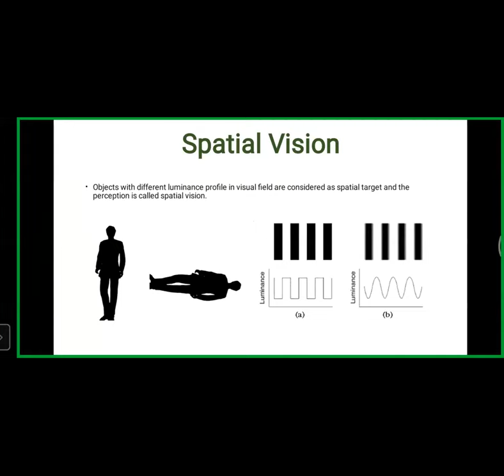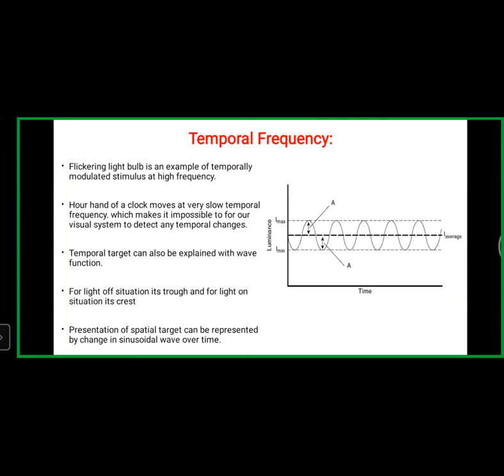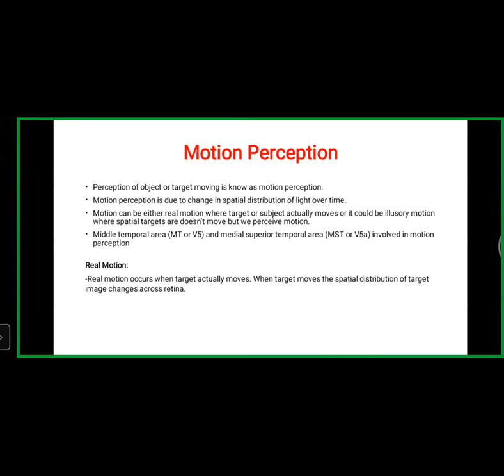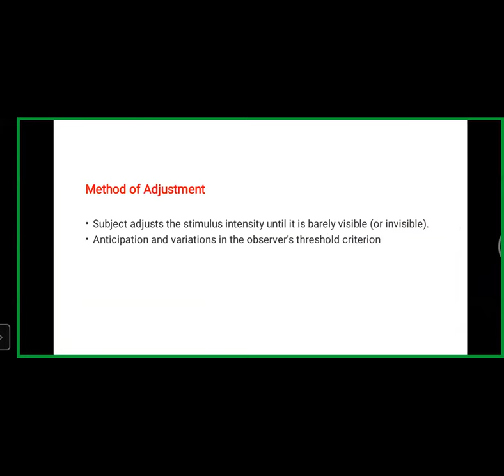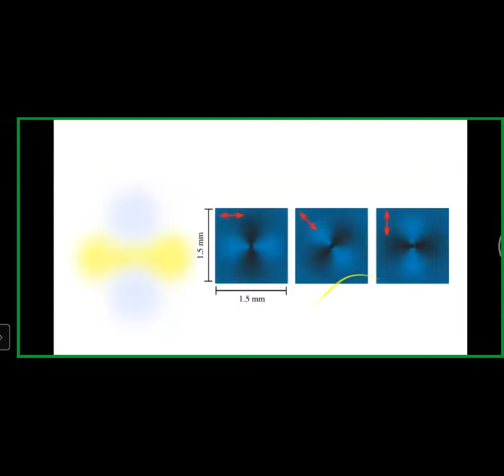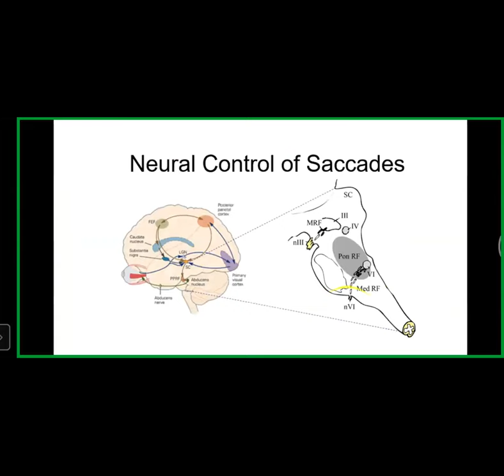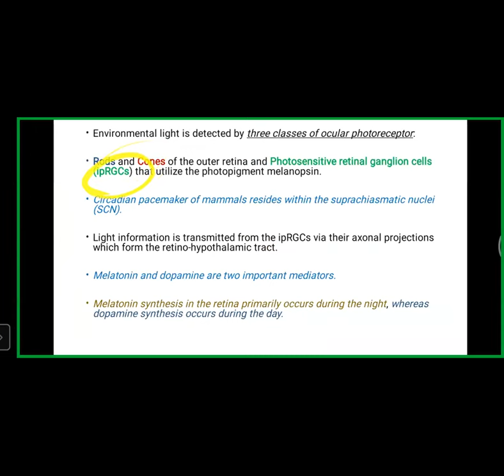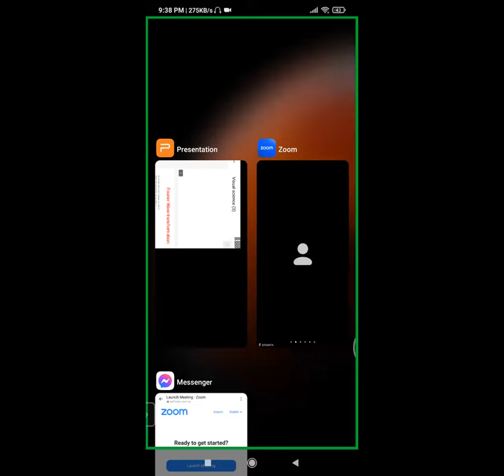Visual Science Review || Preparation Class || Mero Eye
We are a foundation of registered eye health professionals and optometry students who collaborated for philanthropic work. Our foundation advocates worldwide primarily for the academic upliftment of the ophthalmic fraternity. We are strongly focused to provide quality education in a most-cost effective way from experts all over the world. To fulfil the same, we conduct free webinars in the name of ‘Eye Talks’ continuously through the accreditation of CE to the attendees for maximizing their potentials and academic achievements.

Similarly, we encourage clinicians to execute specialities practice at their level through the conduction of different sub-speciality-based programs. On top of these, we have our own Journal and Magazine as a source of perpetual sharing of the knowledge and information, ideas and innovations on the global research map. We intend to deliver current updates in eye health in conjunction with eye care services by this virtue. Over and above, we strive to bring together experts’ experiences and energy of juvenile eye care practitioners to create a sustainable impact on eye care and the public.

Considering the need for lessening the current global threat, we also organize several eye health awareness programs like myopia awareness and digital detoxification programs for the public.  Not only that, we heartily celebrate diversity and inclusivity from the organization’s regional head/partners extended in a few continents and countries. Now, we are determined than ever to expand this firm in every country possible. As we believe in global networking, we are more than happy to welcome aspiring eye health professionals, optometrists and optometry’s students from any corner of the globe to our team and experience what they bring to the table next. Our prime focus is to create a better tomorrow by working as much today.